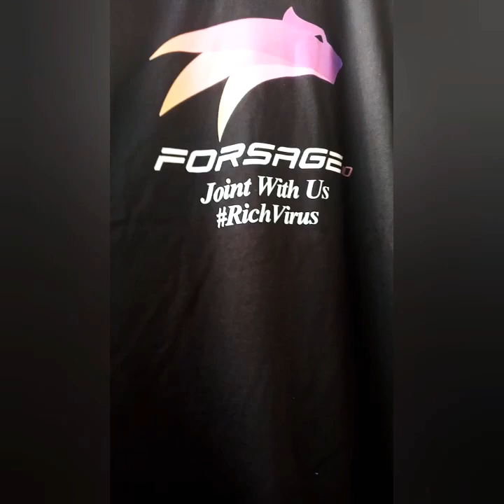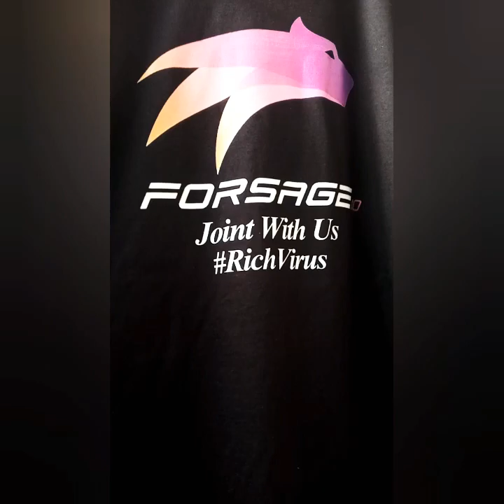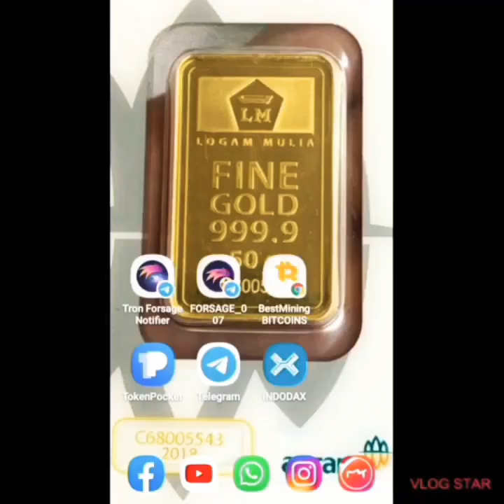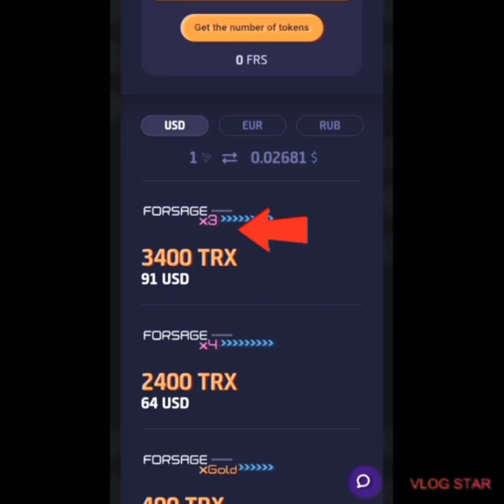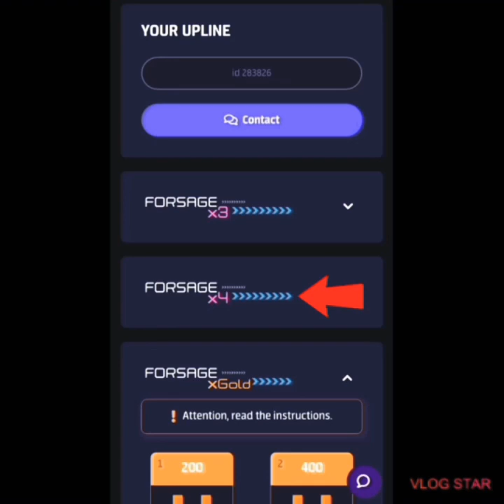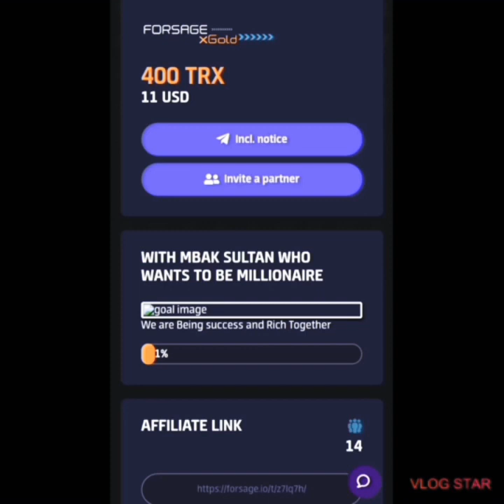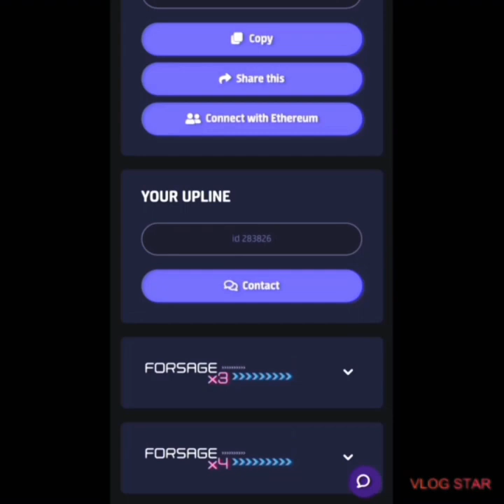MEMBUKTIKAN PENGHASILAN ADMINT DI FORSAGE DENGAN REFFERAL ATAU TANPA REFFERAL. BALIK MODAL 3 HARI